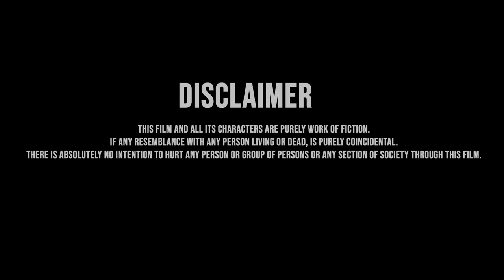Suburb4n k1d - Khaki (Music Video)